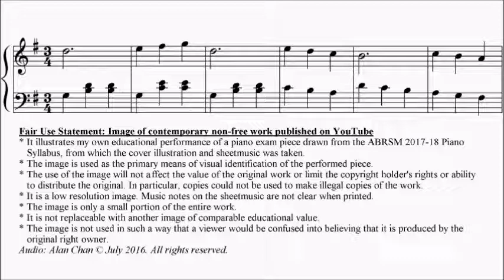ABRSM Piano 2017-2018 Grade 2 B:2 B2 Smetana Waltz in G Poklad Melodii Vol.2 No.2 Sheet Music